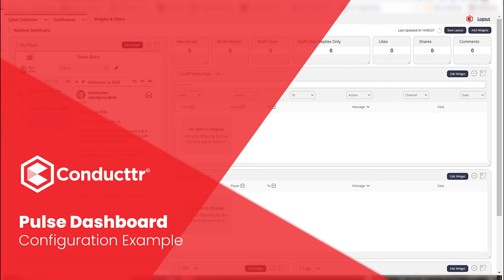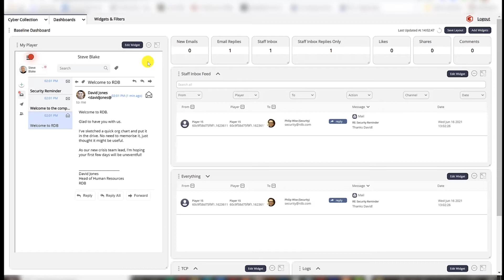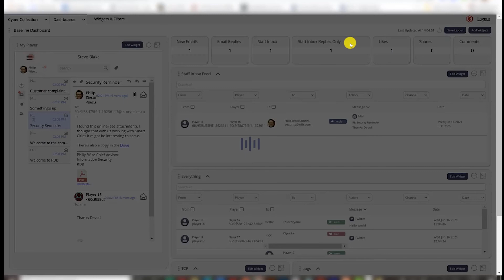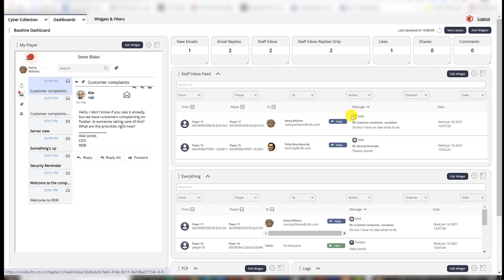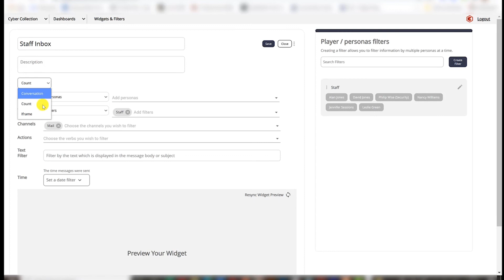Conducttr Pulse Role Player Example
Example exercise dashboard for the Conducttr crisis simulation platform.